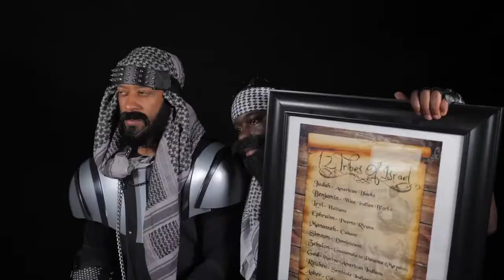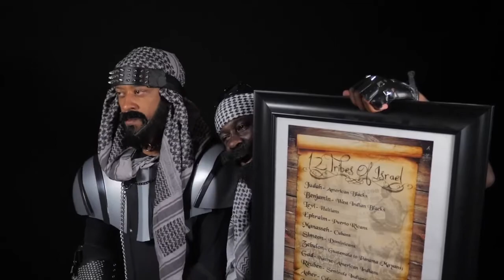Muhammad Meets the Black Hebrew Israelites - Muhammad's Boom Boom Room (Satire)